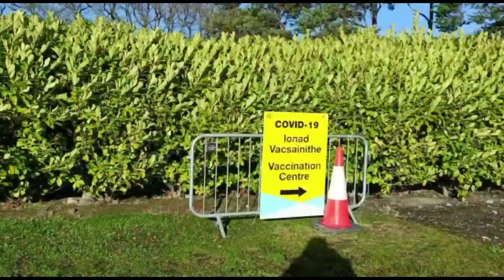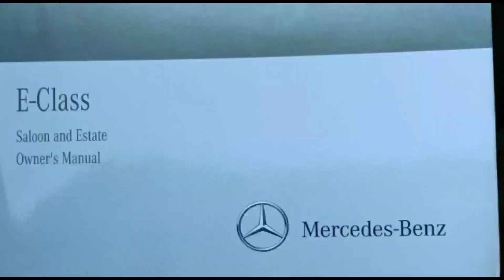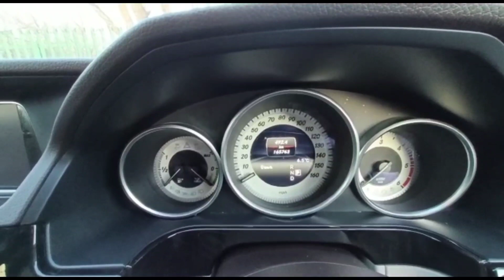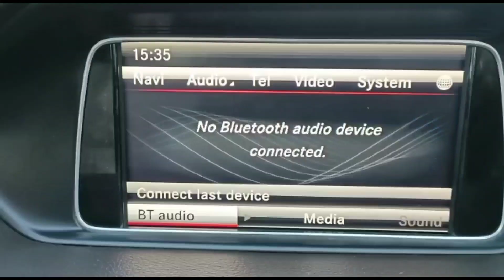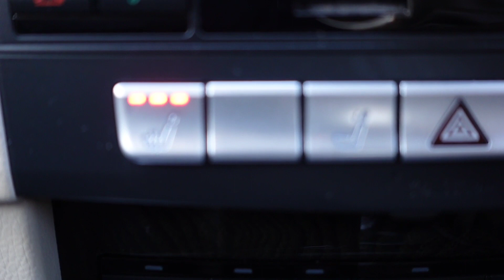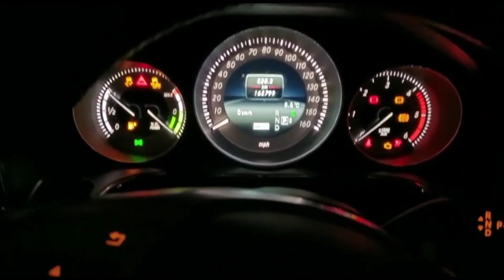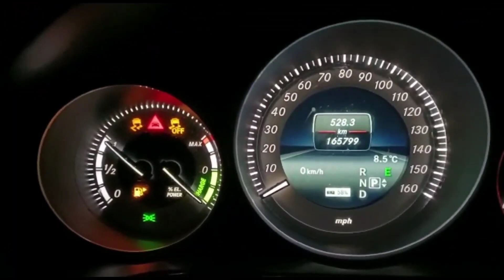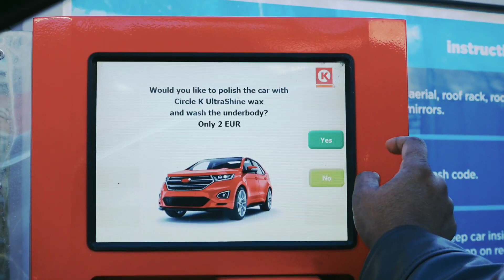My Mercedes -Benz Blue Tec Hybrid E 300